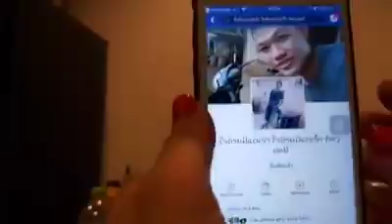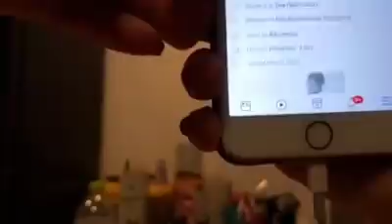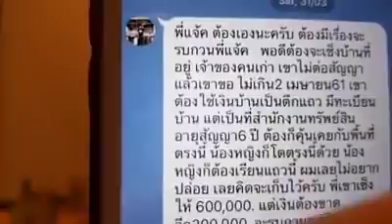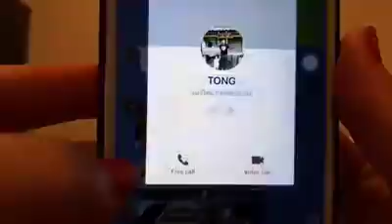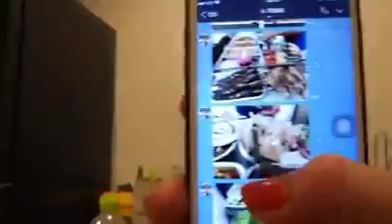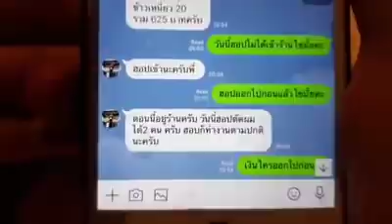แสงโสม ยาวไป